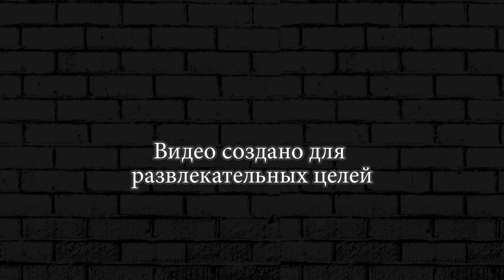МАШИНКИ и ЗОМБИ #4 Earn to Die 2